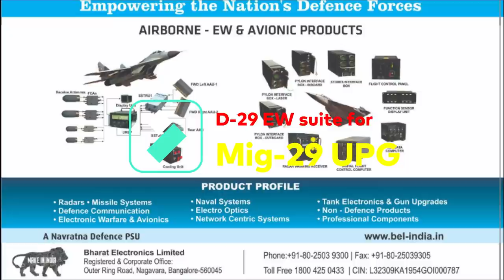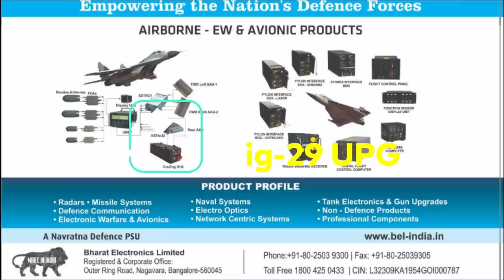Super Baaz of Indian Air force that can out perform F-16 Block 70 | new EW for Mig-29 UPG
Indian Air Force to boost its Electronic Warfare Capability

We all know the importance of Electronic Warfare Capability in the present-day air force. In the lights of the same Indian Air Force has signed two major deals with Bharat Electronics Limited (BEL) to boost its EW capability on 29th March.

Advanced Electronic Warfare (EW) suite for Fighter aircraft of Indian Air Force

The first deal is about the Advanced Electronic Warfare (EW) suite for Fighter aircraft of Indian Air Force. The Ministry of Defence and Bharat Electronics Limited (BEL) concluded a Contract for supply of Advanced Electronic Warfare (EW) suite for Fighter aircraft of Indian Air Force. The contract was signed between MoD and M/s BEL, here today. The overall cost of the contract is estimated to be ₹ 1993 Cr. The supply of advanced EW systems will significantly enhance the battle-survivability of IAF fighter aircraft while undertaking operational missions against adversaries’ ground-based as well as airborne fire control and surveillance radars.

Instrumented Electronic Warfare Range (IEWR)

The second deal was signed with the Ministry of Defence (MoD) and Bharat Electronics Limited, Hyderabad signed for Instrumented Electronic Warfare Range (IEWR) for the Indian Air Force. The contract is a significant step towards enhancing the capabilities of IAF to prepare for future warfare. The overall cost of the contract is estimated to be ₹ 1109 Cr. The IEWR will be used to test and evaluate airborne Electronic Warfare (EW) equipment and validate their deployment in an Operational Scenario. The electronic warfare equipment can be a fighter jet equipped with the EW suite or a dedicated Air Borne Early warning system.

D-29 EW suite for Mig-29 UPG

Though not officially confirmed, the EW suite is most likely to be the D-29 system developed by Defence Avionics Research Establishment (DARE), a Defence Research and Development Organisation (DRDO) laboratory, for IAF’s MiG-29UPG aircraft. As per reports 42 D-29 systems are to be supplied by BEL, which is the production partner of the DRDO developed EW Suite. These EW suites will significantly enhance the survivability of IAF MiG-29 aircraft while undertaking operational missions against ground-based as well as airborne fire control and surveillance radars.

D-29 EW Suite

D-29 is an integrated EW system for Radar warning and jamming that encompasses RWR, ECM, ESM functions and utilizes state-of-the-art active phased arrays for selectively jamming the multiple threat radars. The D-29 system serves primarily as a self-protection jammer that will boost survivability, enhance situation awareness and increase mission effectiveness.

D-29 system detects and gives the information about the position of the RF sources illuminating the aircraft and applies appropriate DFRM based jamming technique between 6-18 GHz. The system mainly consists of Unified Receiver Exciter Processor (UREP modified to suit the requirements of D-29), Solid State Transmit / Receive Unit (SSTRU) with Active Array Unit (AAU) and a liquid cooling system.